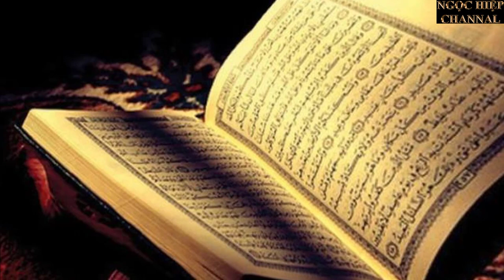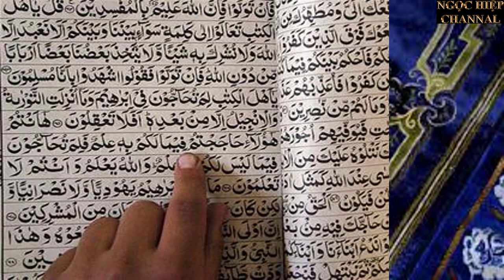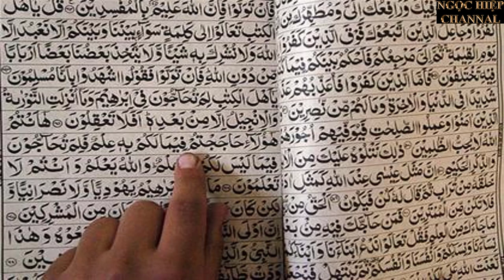JESUS DƯỚI CÁI NHÌN CỦA DO THÁI GIÁO VÀ HỒI GIÁO. HIỆP BÁ ĐẠO.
Niềm tin vào Đấng Messiah (Messianism) được định nghĩa như sau: "Niềm tin vào đấng Messiah là niềm tin rằng: dân tộc Do Thái và toàn thể nhân loại được dẫn đến một thời đại hoàng kim, trong đó nền công lý toàn hảo và nền hòa bình thế giới được thực hiện bởi đấng Messiah. Ngài là vị vua lý tưởng và là một người toàn hảo. Danh từ "Messiah" có nghĩa là "Người được xức dầu", đây là một phương cách cổ xưa để tôn vinh một người được trao trọng trách đặc biệt. Danh từ "Messiah Adonai" có nghĩa là "Người được Thiên Chúa xức dầu". Đây là một danh hiệu do Cựu Ước dùng để gọi các vị vua của Israel. Các vị tiên tri trong kinh Thánh mô tả Messiah là một người được Thiên Chúa chỉ định, một vị lãnh đạo lý tưởng để đưa toàn thế giới đến nền công chính và hòa bình. Qua nhiều thế kỷ lưu lạc, dân tộc Do Thái vẫn tiếp tục ước mơ về sự xuất hiện của đấng Messiah".
(Messianism: The belief that the Jewish people and all humanity would be led to a Golden Age of perfect justice and universal peace by a Messiah, an ideal king and a perfect man. The Hebrew Messiah means "one anointed man with oil", the ancient way of dedicating a man to a special service. Messiah Donai - The Anointed of God - was a title of honor given in the Bible to the Kings of Israel. The prophets described the Messiah as a divinely appointed man, an ideal ruler who would lead the world in righteousness and in peace.
During the long centuries of exile, the Jewish people continued to dream of the Messiah).